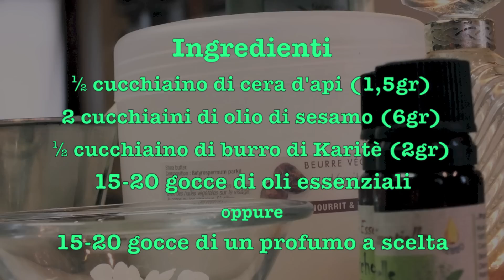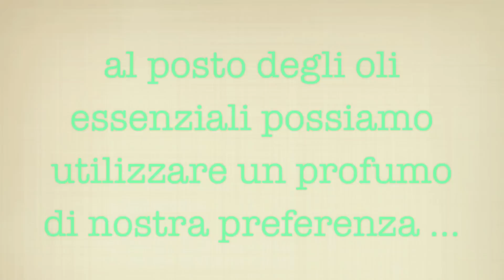PROFUMO SOLIDO FATTO IN CASA DA BENEDETTA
Come fare in casa il Profumo Solido personalizzato
a base di cere naturali oli vegetali e il profumo preferito
facile, veloce, economico e con pochi ingredienti.

Il profumo solido è stato il primo profumo della storia.
Nel passato i profumi non avevano una base alcolica ma erano fatti con cere naturali ed oli vegetali, quindi di consistenza solida.
Ultimamente è tornato molto di moda ed è facile vederlo proposto da famosi marchi.
Per realizzarlo in casa sono sufficienti pochi ingredienti e soprattutto si può personalizzare a piacere, usando sia oli essenziali, che gli stessi profumi alcolici.
La realizzazione del profumo solido è del tutto naturale, si ottiene un prodotto duro, ma spalmabile grazie al calore delle dita.
Nella Video Ricetta ho usato una base di cera d'api sbiancata e di olio di sesamo, poi ho sciolto a bagnomaria e aggiunto il burro di Karitè, sia l'olio che il burro possono essere sostituiti con oli e burri vegetali di altro tipo; mentre per il profumo ho usato olio essenziale di cannella e olio essenziale di patchouli nel primo mentre nel secondo ho aggiunto un profumo tradizionale nella quantità di circa 20 gocce,  si può scegliere comunque di aggiungere qualsiasi olio essenziale o profumo. Si possono quindi rendere solidi anche i nostri profumi preferiti, sia da uomo che da donna.
Per confezionare ci sono mille opzioni tra scatoline, barattolini e piccoli cofanetti usati, creare dei contenitori da mettere in borsetta o da regalare alle amiche.
Se tenuto in luogo fresco si conserva molto a lungo.

INGREDIENTI: ½ cucchiaino di cera d'api (1,5gr),  2 cucchiaini di olio di sesamo (6gr),
½ cucchiaino di burro di Karitè (2gr),  15-20 gocce di oli essenziali  oppure 15-20 gocce di un profumo a scelta